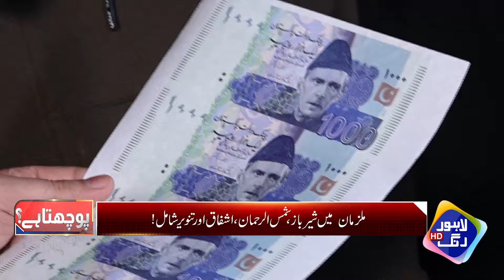Jaili Currency Banany Wala Group Anchor Kay Hathay Kese Charha? | Lahore Puchta Hai